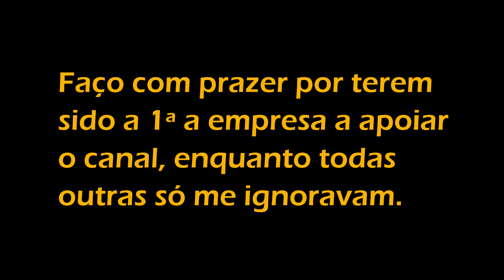Presentão = Cupom 10% de Desconto no site da Frontec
E ai pessoal, quero trazer nesse vídeo para vocês um presente que a Frontec deu para todos que assistem o canal aqui: um cupom de 10% de desconto nos produtos vendidos na loja virtual deles.

Abraçadeiras, cintas, amarração de todo tipo, confiram em: loja.frontec.com.br

O cupom é válido para compras acima de 50 reais até o final de junho e pode ser usado mais de uma vez no mesmo CPF.

Eu tenho meu produto preferido, qual é o de vocês? Me digam aqui nos comentários! =D